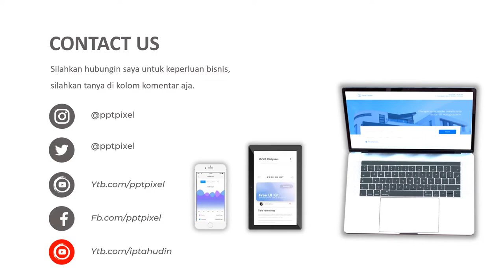Iklan Kue ulang tahun, Tart, Cake Birthday, ulang tahun, makanan sehat, cemilan, kue kue, Jasa Video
Daftar Isi
00:00 - Jasa edit Video
00:10 - Contoh Iklan Produk
00:18 - Contoh Video Promosi
00:25 - Contoh Konten Pemasaran

By : Iptahudin
m.me/iptah